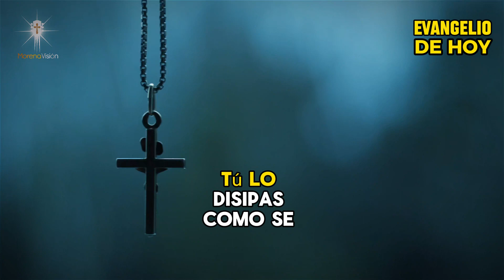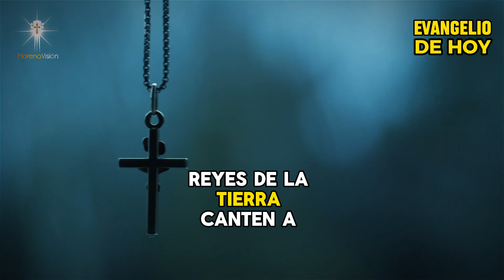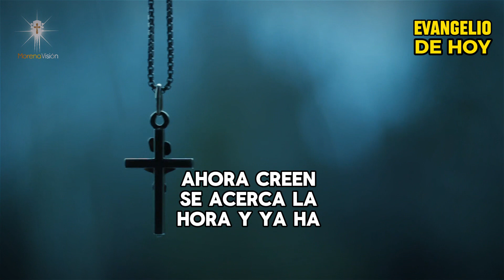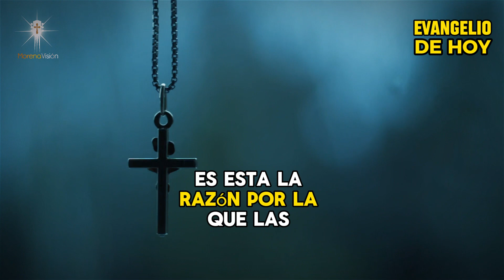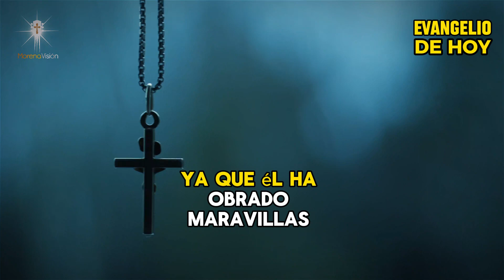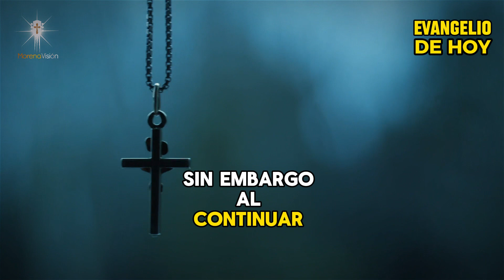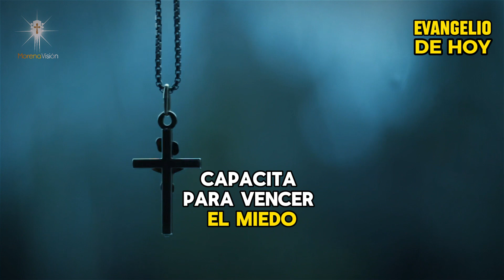Evangelio de Hoy lunes 13 de mayo: Hechos de los Apóstoles 19,1-8 🙏🏼 [ Morena Vision ]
📖Hoy exploramos el Evangelio de Hoy lunes 13 de mayo: lectura del Libro de los Hechos de los Apóstoles 19,1-8. Acompáñanos mientras analizamos cómo este pasaje nos habla sobre la importancia del bautismo y la recepción del Espíritu Santo.🙏  Únete a Morena Visión y profundiza en esta enseñanza bíblica. ¡Déjanos tus comentarios y comparte tus reflexiones con nosotros! 💬✨

MV. Oraciones